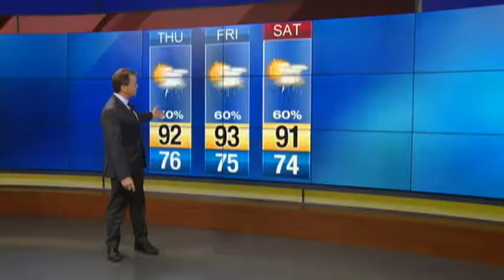Most rain stays west of Orlando